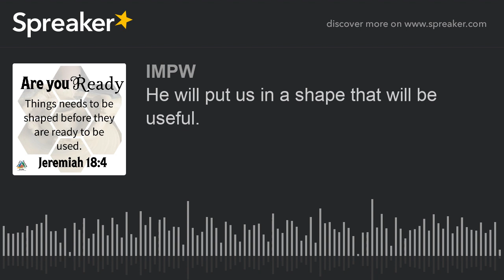He will put us in a shape that will be useful.